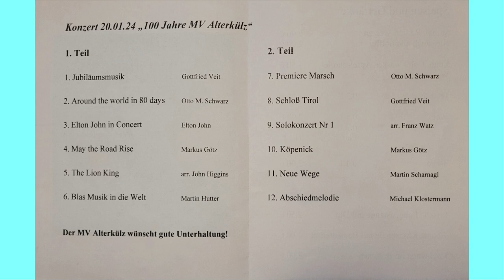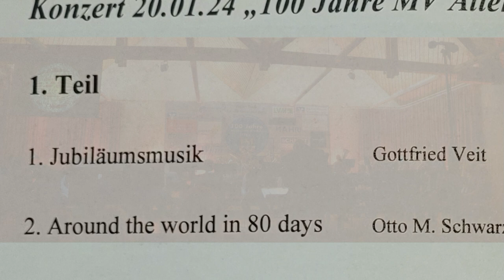Musikverein Alterkülz - Jubiläumsmusik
Jubiläumskonzert 2024 100 Jahre Musikverein Alterkülz
Jubiläumsmusik - Gottfried Veit
MVA